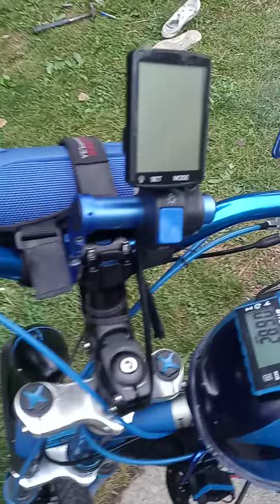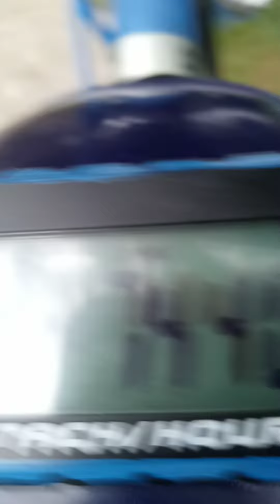motorized bike MS660 56mm piston, jog pipe, G2 reed, RDM clutch, 11/28 gearing, 40:1 fuel